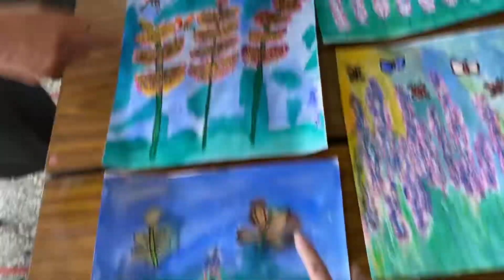推廣老人快樂畫生活11：郭美珠老師教爺爺奶奶「如何畫薰衣草森林」.海濱社區長照據點.2022.6.25